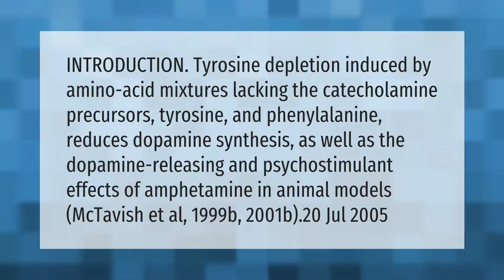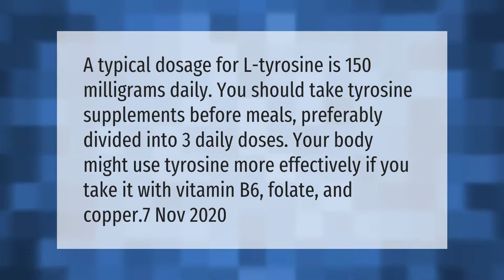Does L-Tyrosine deplete dopamine?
00:00 - Does L-Tyrosine deplete dopamine?
00:46 - What time of day should you take L-Tyrosine?
01:15 - Can I take L-Tyrosine everyday?

Laura S. Harris (2021, April 20.) Does L-Tyrosine deplete dopamine?
    AskAbout.video/articles/Does-L-Tyrosine-deplete-dopamine-239183